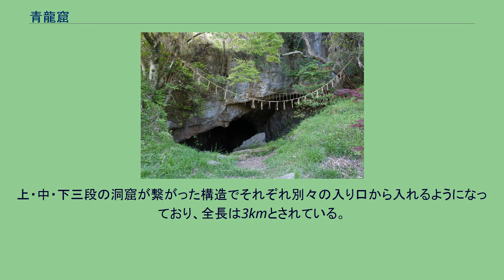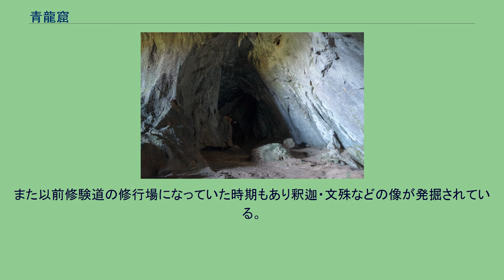青龍窟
青龍窟 東洞口 青龍窟 所在地 青龍窟（せいりゅうくつ）は、福岡県苅田町山口の平尾台にある鍾乳洞の一つ。
昭和37年（1962年）、洞窟全体が国の天然記念物に指定された。
平尾台の北東の端にあたり、白山多賀神社（等覚寺）から2km程離れた標高400mのカルスト台地（羊群原）に存在する。
上・中・下三段の洞窟が繋がった構造でそれぞれ別々の入り口から入れるようになっており、全長は3kmとされている。
石灰岩の棚がテラス状に張り出すなど内部の地形は複雑を極め、大きさは平尾台で200カ所程存在する鍾乳洞の中で最大規模とされる。
洞窟ホールは普智山等覚寺の奥の院が設置されている。
また以前修験道の修行場になっていた時期もあり釈迦・文殊などの像が発掘されている。
1976年には、ナウマンゾウの頭蓋骨化石が出土している。
文化面では、洞窟内に昔住んでいたといわれる土蜘蛛を景行天皇が退治したという伝説がある。
『筑豊名蹟残記』には「土蜘蛛の住みし岩屋の奥までも誰が移したる仏なりけむ」と述べられている。
照明の設置などの観光化はされていないが、平尾台自然観察センターなどが定期的に探検ツアーを開催している。
^ a b c d e 新・京築風土記（１３１）青龍窟　朝日新聞　2012年04月13日 ^ 鍾乳洞で落石？　探検部の学生一時閉じ込められる　福岡　朝日新聞デジタル 2月23日(土)23時47分配信